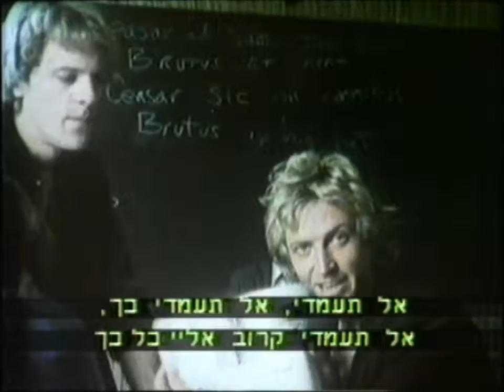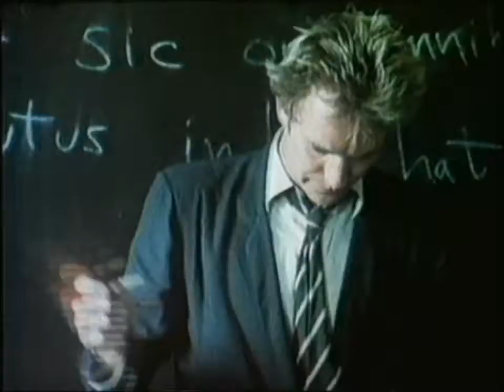The Police - Don't Stand So Close To Me (Hebrew Subtitles)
Uploaded from old video cassette with hebrew Subtitles